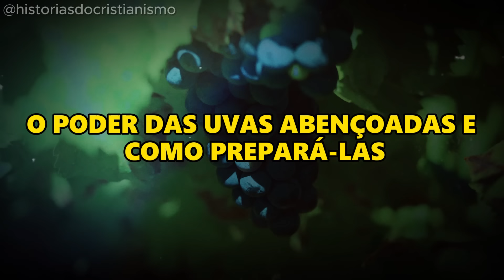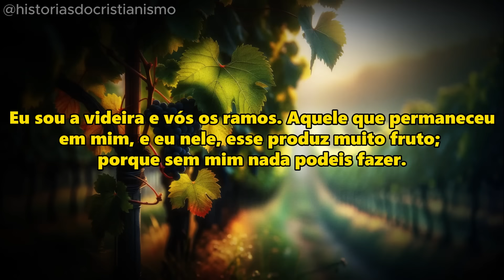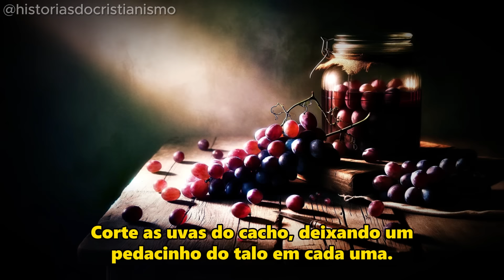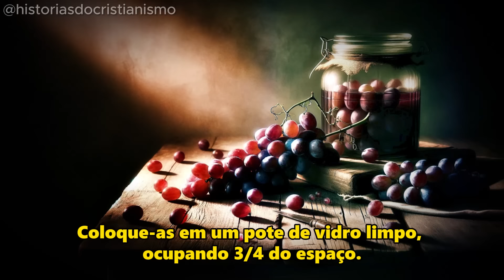O Alimento REVELADO por Nossa Senhora para PROTEGER Você e Sua Família nos Dias de TRIBULAÇÃO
Você está preparado para os tempos difíceis que se aproximam? Como podemos encontrar força e sustento em meio ao caos? Como nós católicos sobreviveremos? A resposta pode estar em um presente divino: as uvas abençoadas.

Neste vídeo, revelamos as instruções que a Virgem Maria ensinou para preparar e conservar este alimento durante os dias do anticristo.